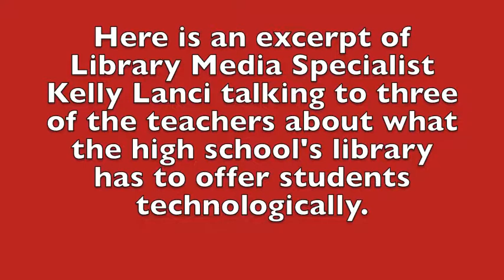Teachers visit schools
Five teachers from other nations visited Stow-Munroe Falls High School or Kimpton Middle School Feb. 26 and 27.